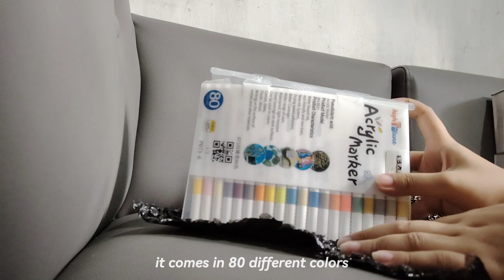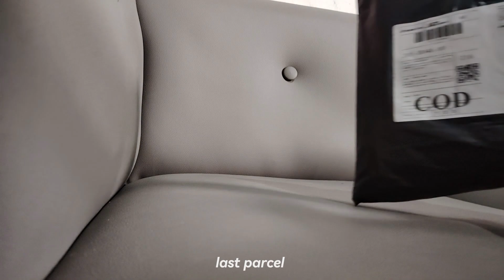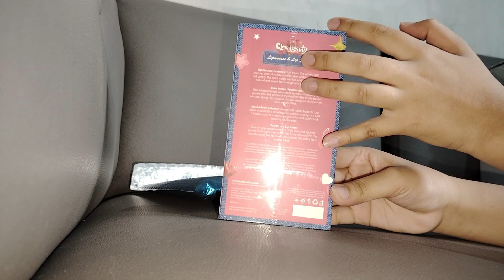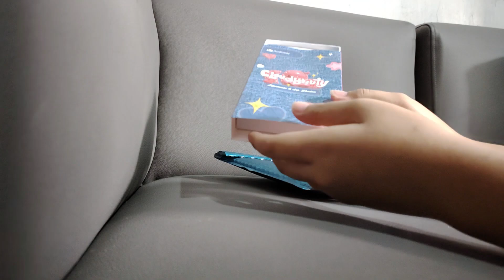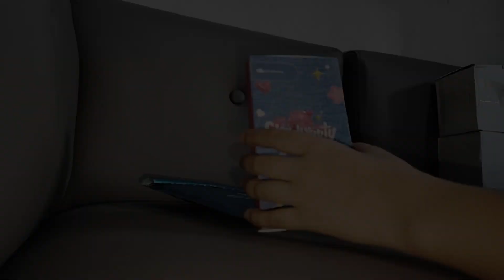unboxing my parcels from shopee and tiktok shop!